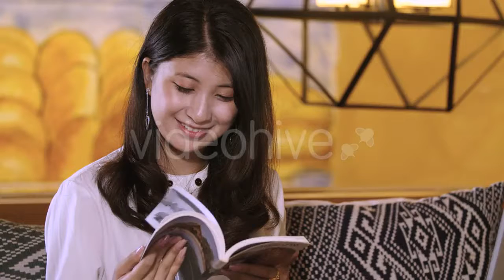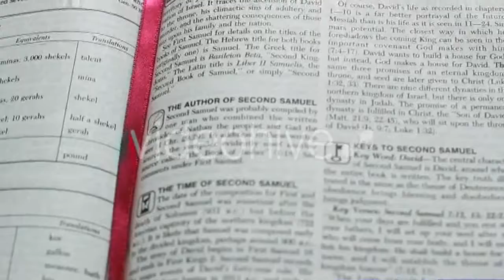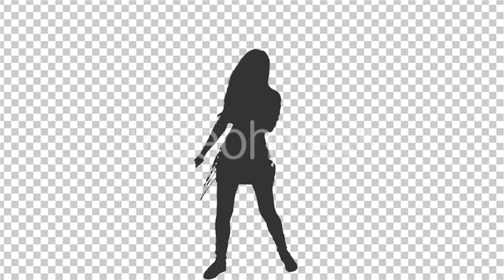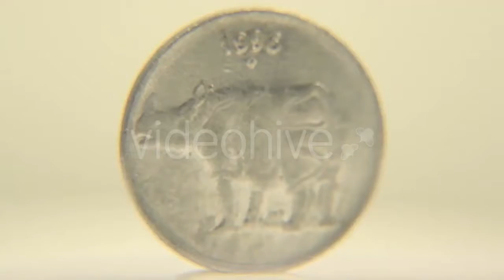Download now: Day to Night Skyline Reflected Onto Water - (buildings) Stock Footage | Mega Pack +40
Download now: Beautiful Young Woman In Hat Talking On Mobile - (people)
Download now: ATV All-terrain Vehicle Off-road. - (people)
Download now: The Old Woman Takes a Pill And Drinks The - (medical)